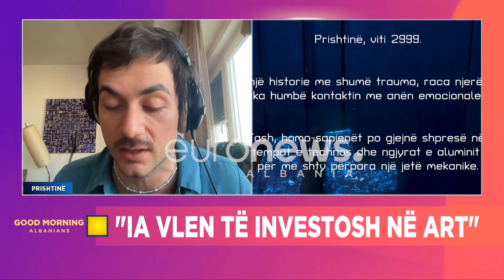"La Fazani" këndon sonte për pavarësi- Pjesa 5/17.02.2023